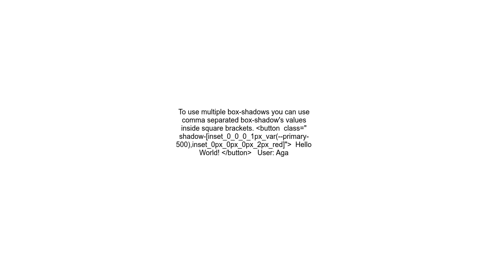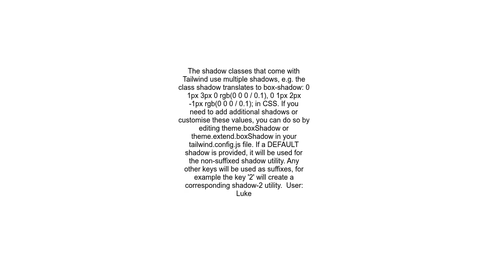How to add multiple box shadows using Tailwind css